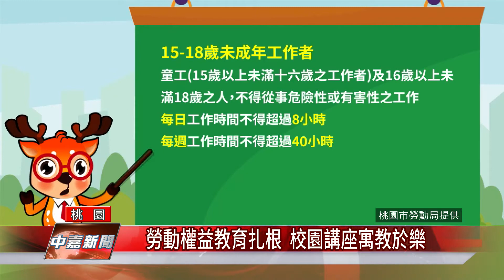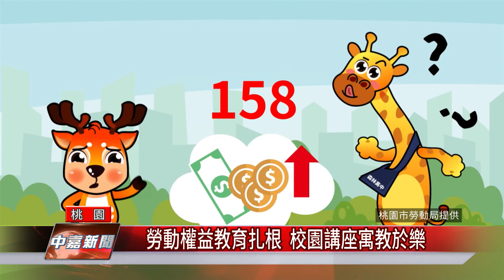學校 講座|勞動權益教育扎根 校園講座寓教於樂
桃園市勞動局連續六年前進學校推出勞動權益校園講座

國高中生在外打工的比例逐年增加，桃園市勞動局連續六年前進校園，推出勞動權益校園講座，透過影片、有獎徵答與實際案例分享，希望藉此建立學生正確的勞動意識。